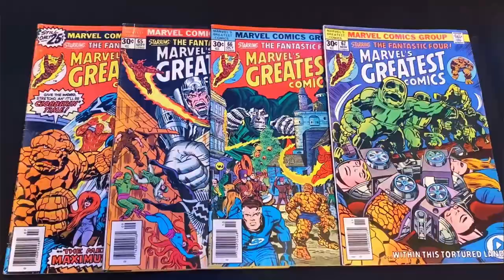Why I hate Krrish Movies